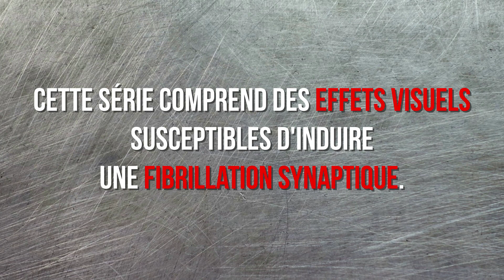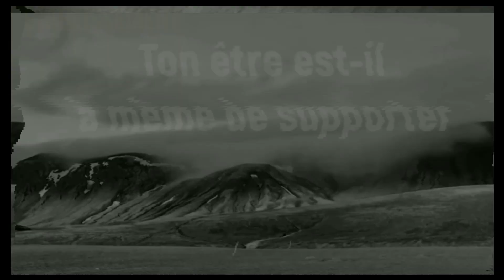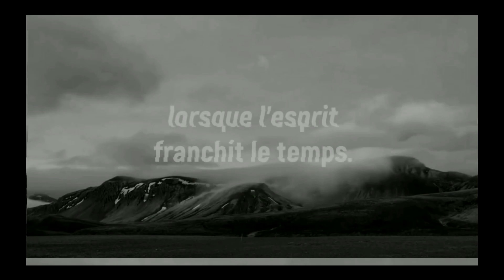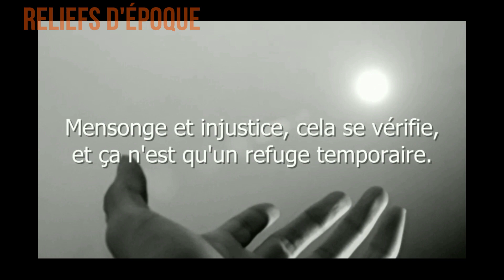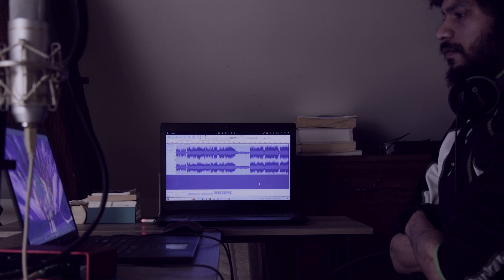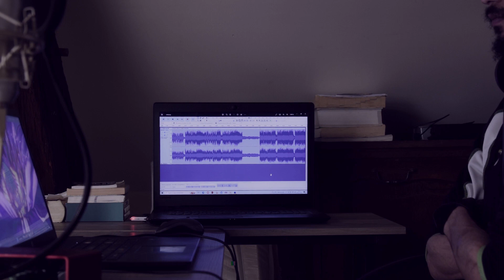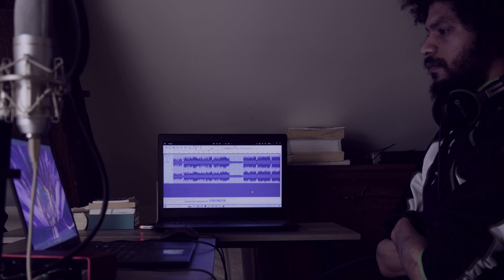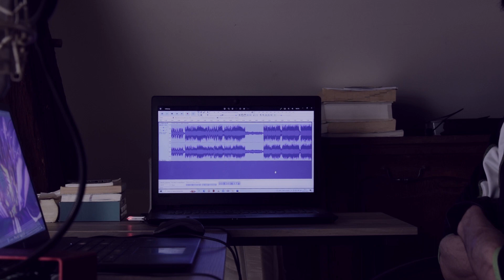IV. SOUFFLE DE PROGRESSION (clé en description) [sous-titres]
Note 1 : le premier morceau souligne notamment une expression face au manque de sens, le potentiel de chacun d'être une "force pour le Bien", et la nécessité de s'accepter soi-même.

Note 2 : "si vous vous trouvez face à l'ensemble de la connaissance", c'est à dire si tout savoir est entre vos mains. Dans le cas contraire, ce qui est la règle générale, chacun a recours au type de médecine qui est à sa portée. Il ne s'agit pas d'une critique de la médecine du corps physique.

Note 3 : la "Lumière" et le "sacré" sont des notions que j'invite à découvrir en dehors des visions dogmatiques, dirait t-on plus proche d'une forme naturelle d'ésotérisme, car s'attache à dévoiler à soi-même des choses cachées, et y découvre un "chemin intérieur".